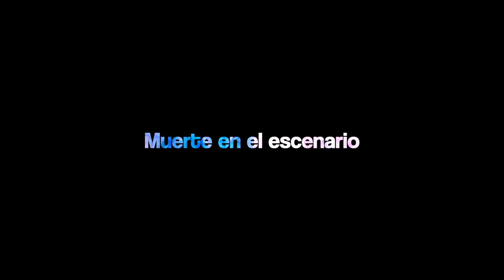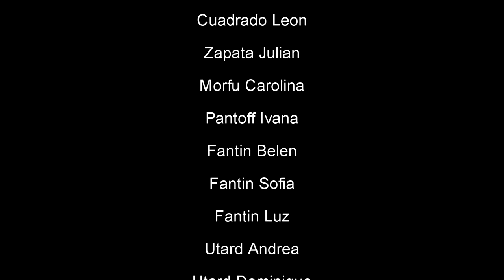Muerte en el escenario (Cortometraje)